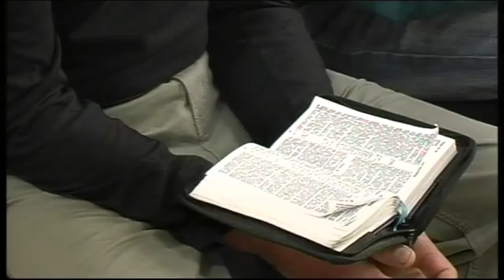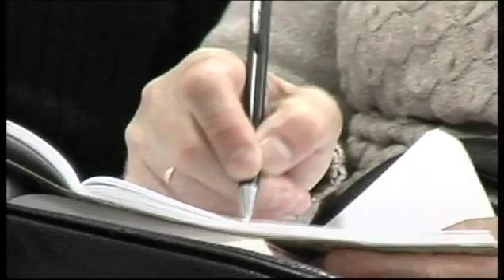2015.05.16"Жить жизнью осленка".